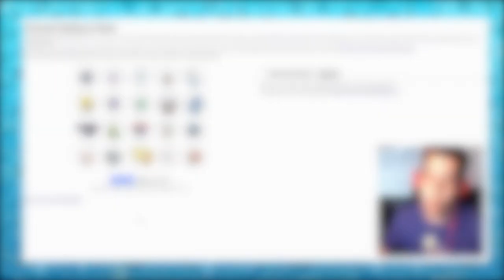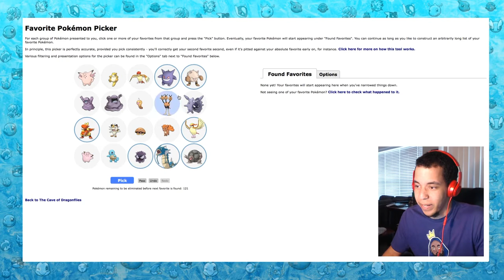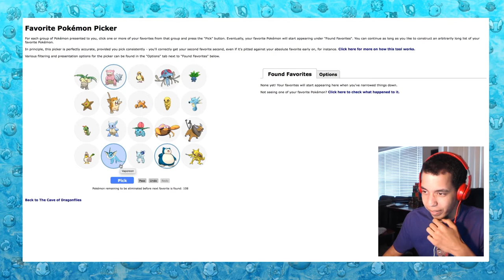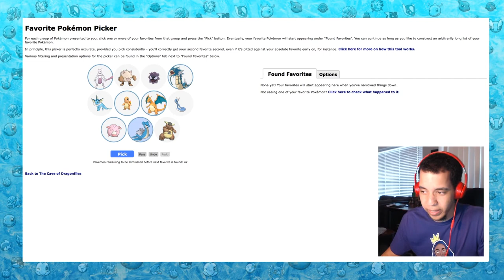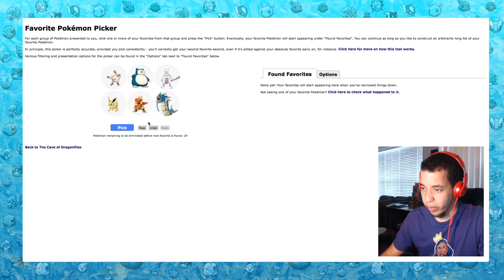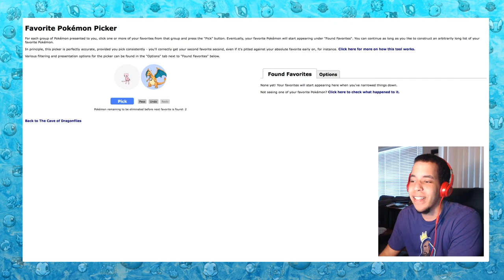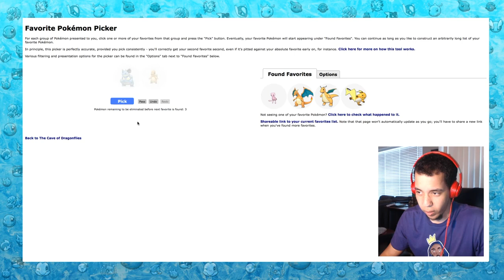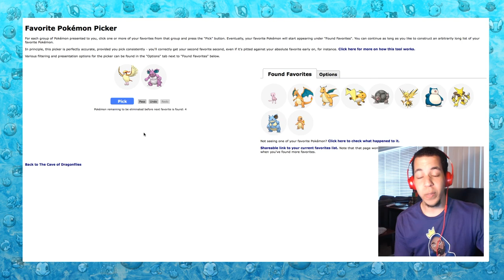THIS IS DIFFICULT ALSO! - First Generation Favorites w/ Domin0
I had planned to do this video at 151. ...I'm over 200 now LOL. It's not my fault. But this was a ton of fun to make!

Take this quiz for yourself! Link for Twitter is below!

Come watch me stream on Twitch!